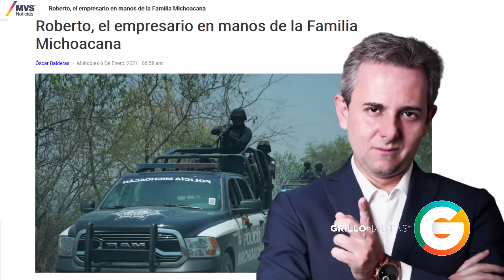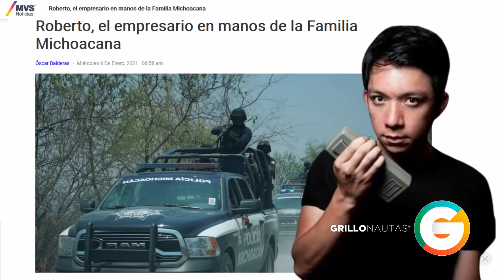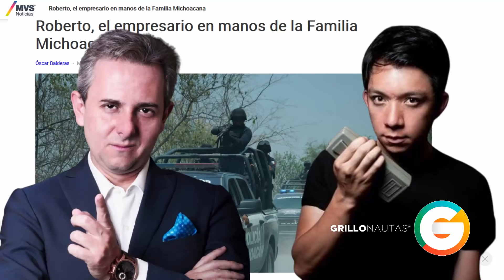La Familia Michoacana se llevó a Don Roberto